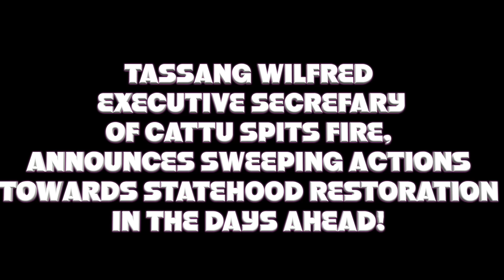Tassang Wilfred Introduces SCACUF, Spits fire on Future of SC Restoration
He urges women to boycott Women's Day, lambasts GCE Board and calls for hotter days ahead. A must Watch!